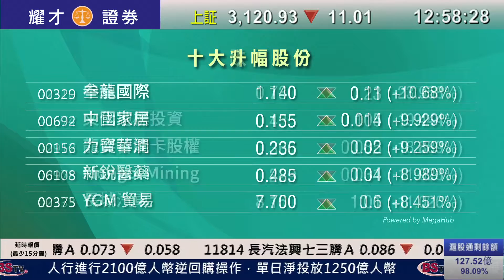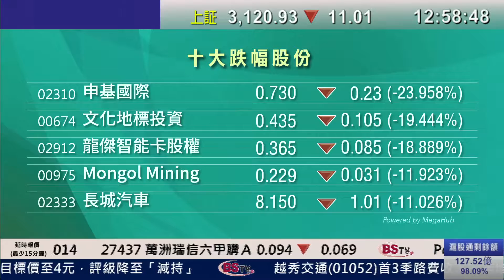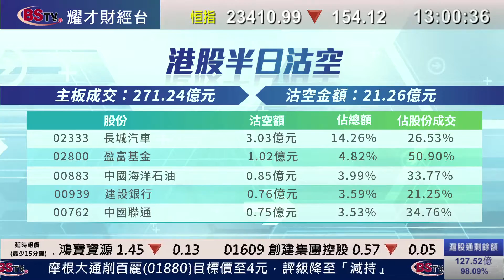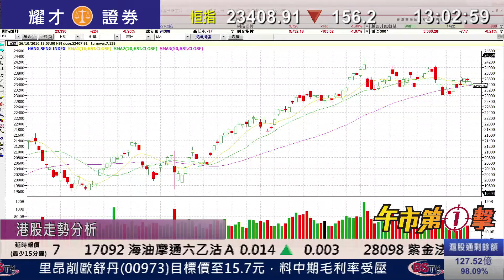耀才財經台 午市第一擊 招德慧 譚智樂－港股前景分析